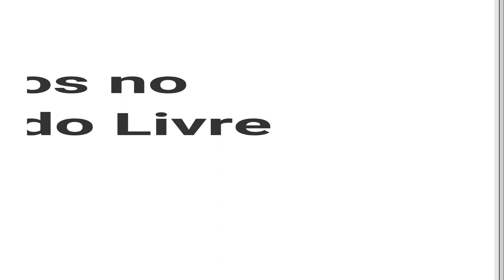Suporte para Câmera para colocá-la no cinto!